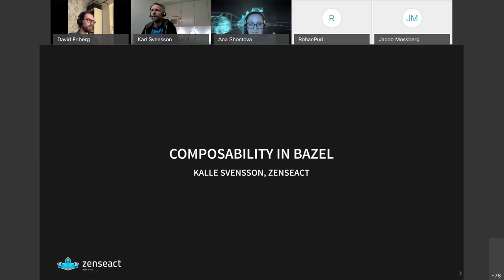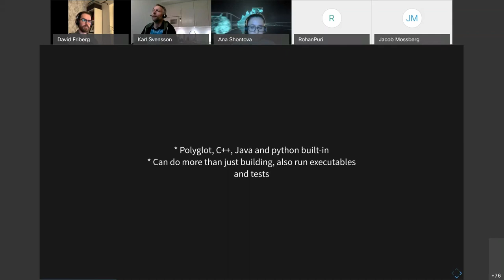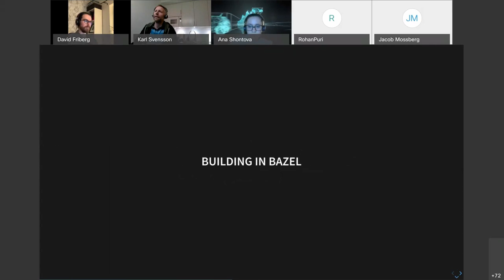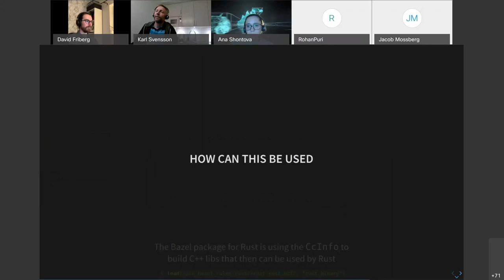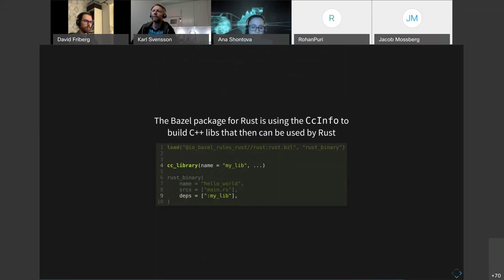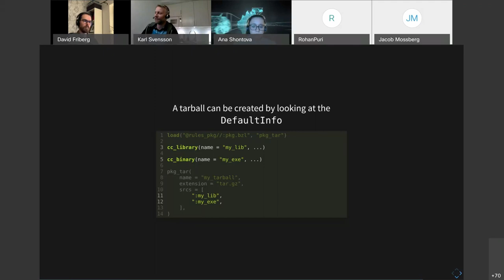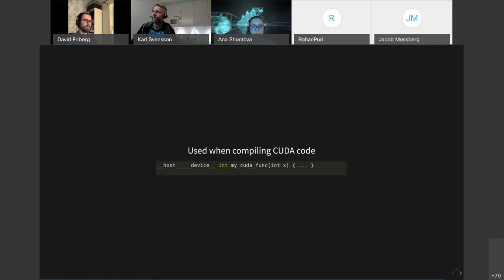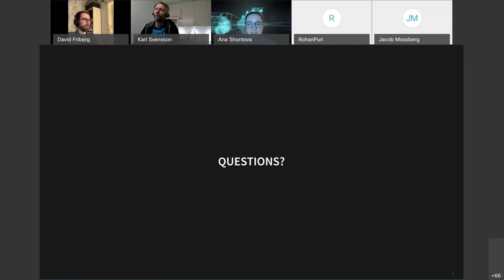Karl Svensson: Bazel Build System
Bazel advertises itself as "fast and correct" polyglot build system (including C++). But Bazel's rules are also composable in a way few other build-systems are.
A quick intro into Bazel is followed by a discussion about this composability.

for  the Cpp Meetup groups GbgCpp and StockholmCpp

Find more information about Swedish Cpp Usergroups, and much more,